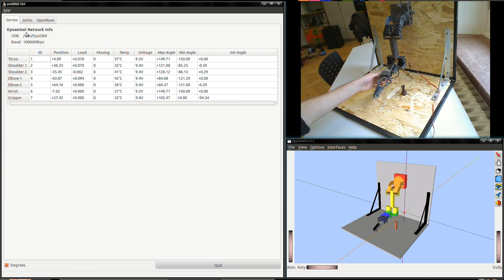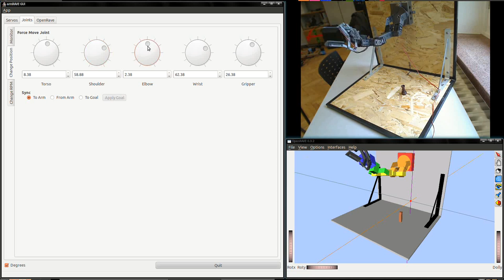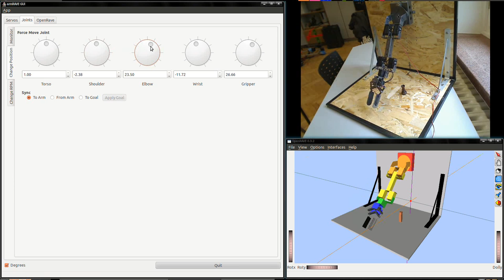AX12 Smart Arm Control Interface I (of IV)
This video is part of the Bachelor's thesis "A Cheap Chess Robot : Planning and Perception" by Billy Okal and Oliver Dunkley.

The video shows the hardware (ax12 smart arm) interaction with OpenRAVE.

Further information:

Demonstrating interface to control and monitor an ax12 smart arm.

arm: crustcrawler smart arm
servos: ax12+
gui: qt, c++
arm visualisation, ik, planning, etc: openrave + python code
arm model: modified model from Correll Lab, CU
servo interface: ax12_controller_core ros package
glue code: ros

screen captured with gtk-recordMyDesktop 0.3.8
converted to mkv with MEncoder 1.0rc4-4.4.5